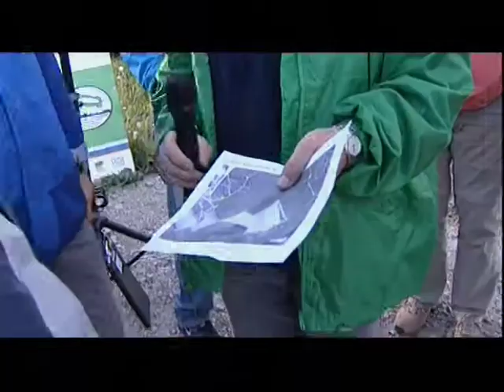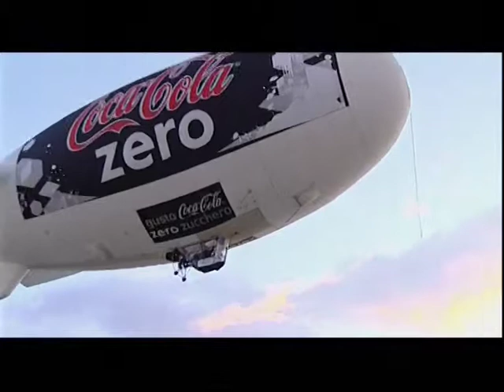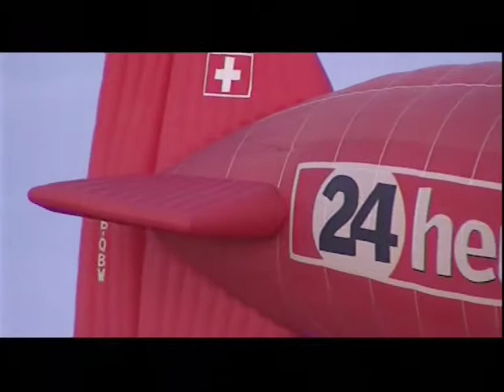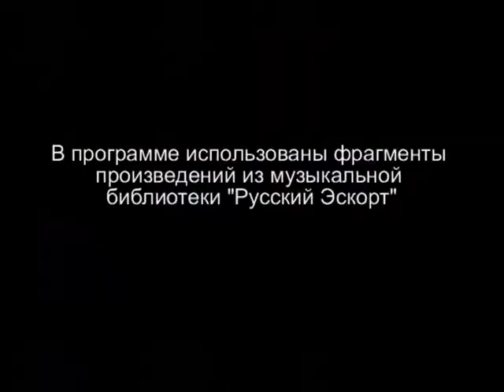Экзотика - Фестиваль воздухоплавания - Россия, Санкт-Петербург (2008)